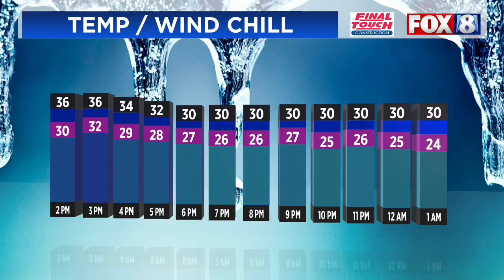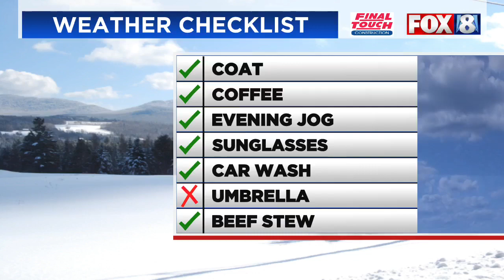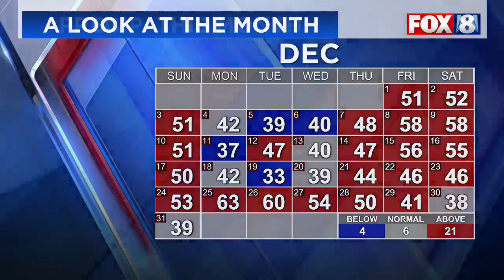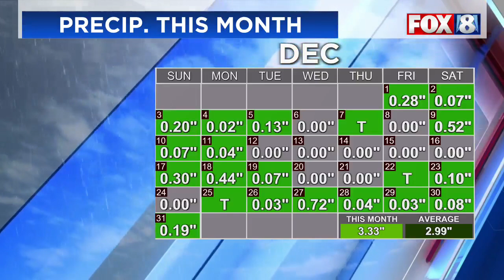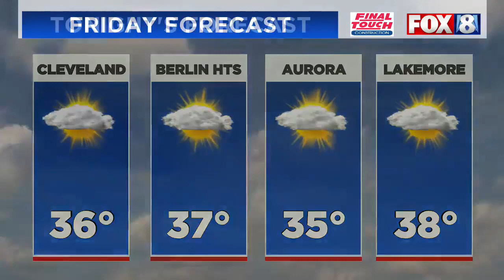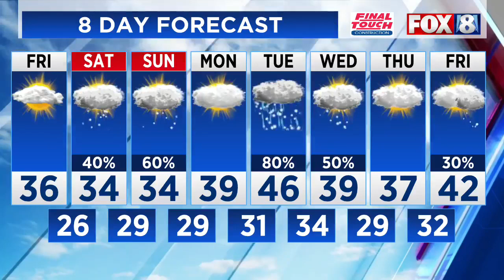Live:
How About Some Sun Today After What Seemed Like A Relentless Stretch Of Very Cloudy Days. Expect Some Light Accumulation Of Snow This Weekend. Fox 8's Dontae Jones Has Your Forecast.